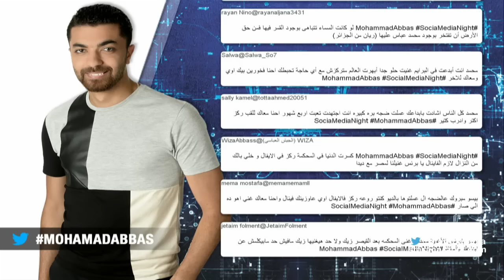محمد عباس من مصر في جلسة السوشيال ميديا نايت - ستار اكاديمي 11 - 17/01/2016